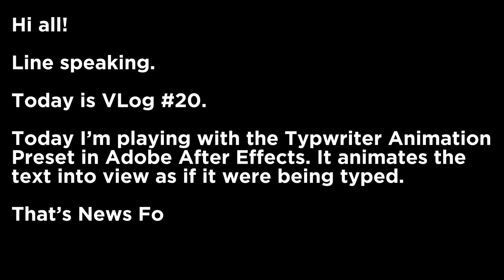Typewriter Animated Text Preset In Adobe After Effects for Vlog Day 20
Today I’m playing with the Typwriter Animation Preset in Adobe After Effects for VLOG day 20! It animates the text into view as if it were being typed.

-Line